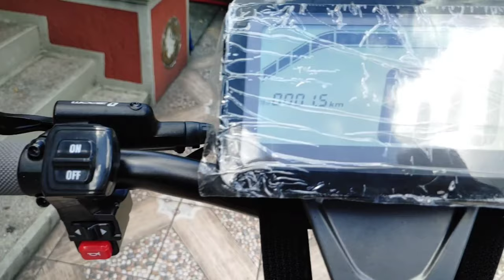PINAKA MURANG REMOVABLE BATTERY NA E SCOOTER!